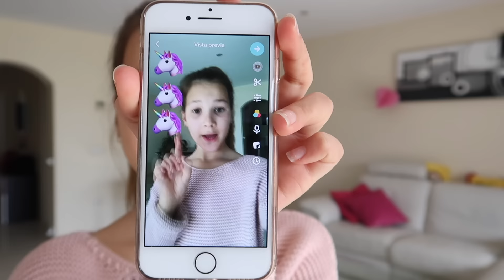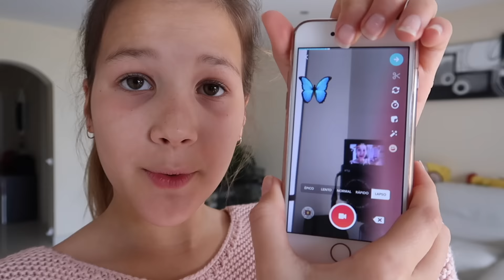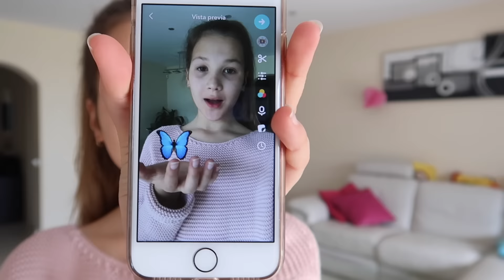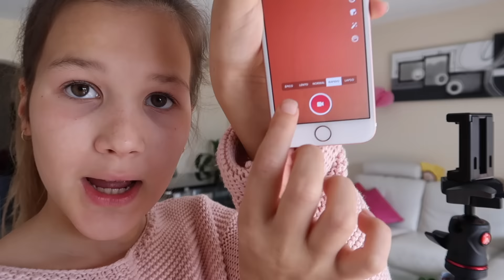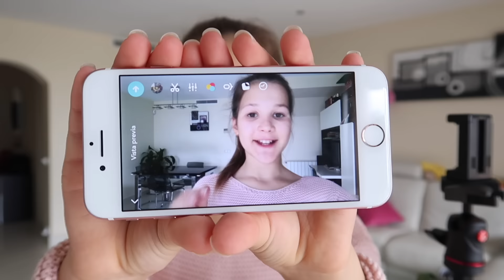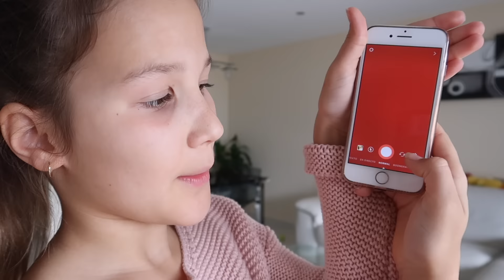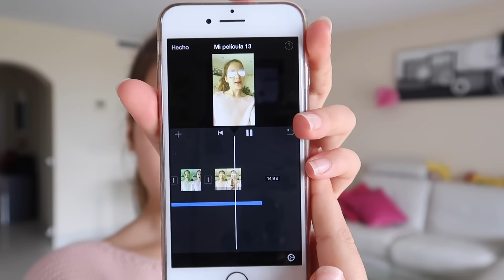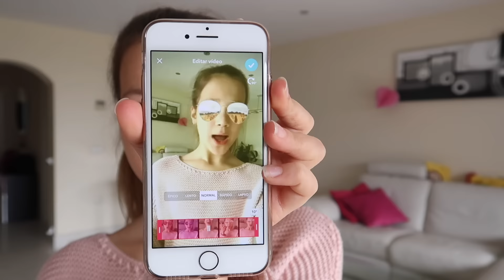NUEVAS TRANSICIONES y EFECTOS para MUSICALLY | UNICORNIOS y GAFAS | Musical.ly | Daniela Golubeva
LAS MEJORES Y MÁS NUEVAS TRANSICIONES Y EFECTOS PARA MUSICALLY. INCREIBLES Y FACILES.

Muchos me preguntan como hago esas transiciones que podéis ver en mis últimos musically, así que en este video os lo explico.

El efecto de los unicornios es una de las que más me gusta, y es un musical.ly que le ha gustado a muchas personas. En realidad se hace muy facil, con los iconos o emojis y con una tecnica que os explico.

Ademas me han preguntado como hacer transiciones con las gafas. No os vais a creer como lo hago, es super facil y cualquier persona puede hacerlo con su movil Android o iPhone. Yo uso el iPhone 7 para mis videos de musically pero podeis usar casi cualquiera de los smartphones que hay ahora en el mercado.

Muchos me preguntan como ser destacado en musically, o como tener la corona en musically o simplemente intentar ser la mejor muser. Pues en este video podeis ver como hacer las mejores transiciones para tener muchos likes y ganar fans en musically rapidamente.

Si quieres ser el mejor muser y mejorar musical.ly este video es para ti.

MÁS VIDEOS!